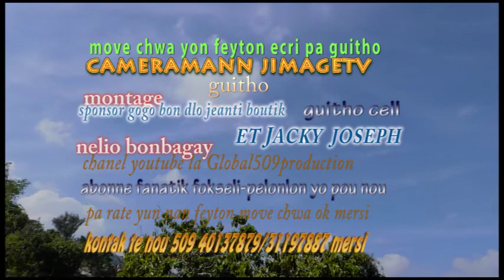move chwa Episodes#14